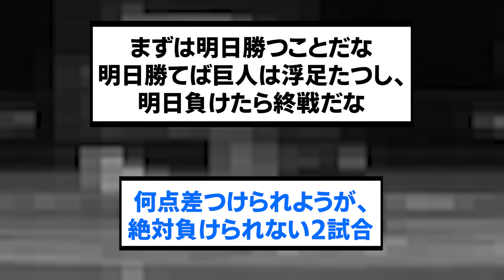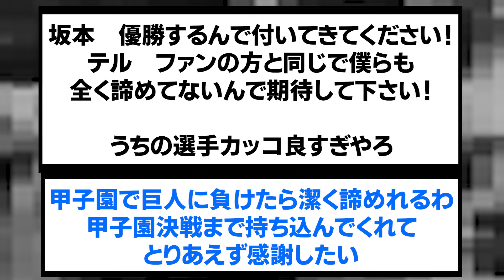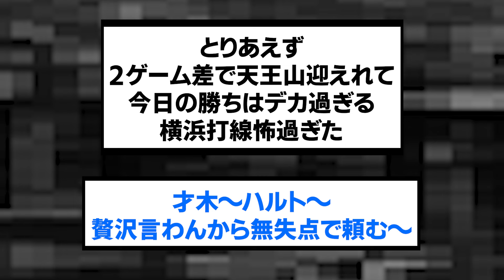【歓喜】阪神劇的勝利、巨人劇的敗北。【阪神タイガース/プロ野球/なんJ2ch5chスレまとめ/セリーグ/佐藤輝明ホームラン/井上広大3ランホームラン/大山悠輔/2024年9月21日】